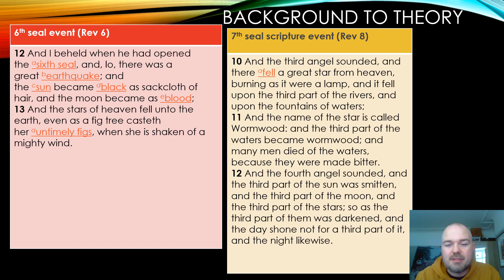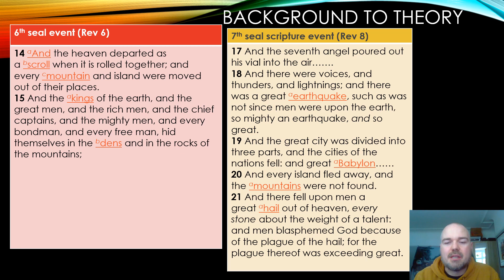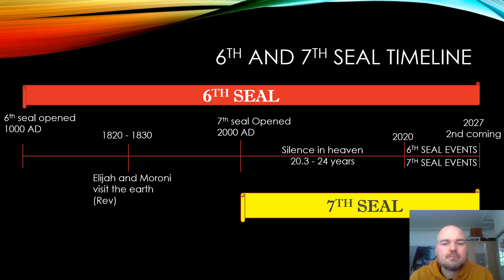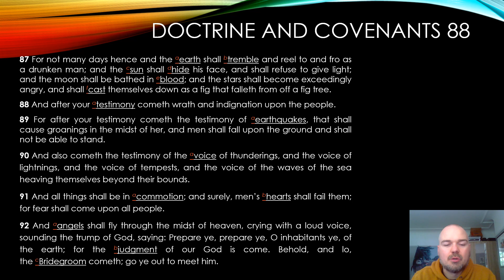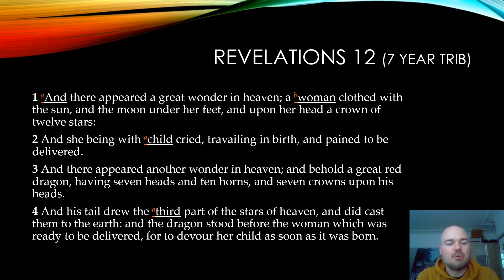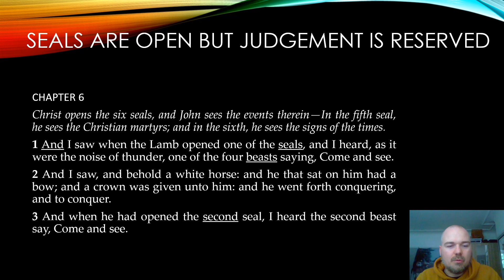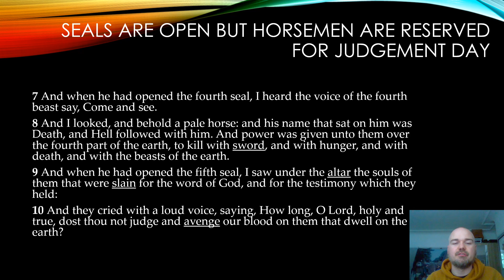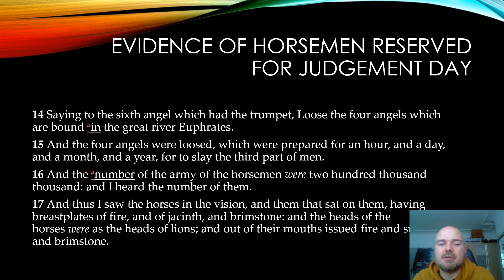The 6th and 7th seals time period overlap (end times presentation)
Christian Pastors presentation

Jesus Christ